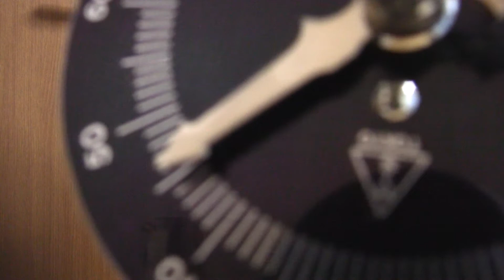スメドレー左